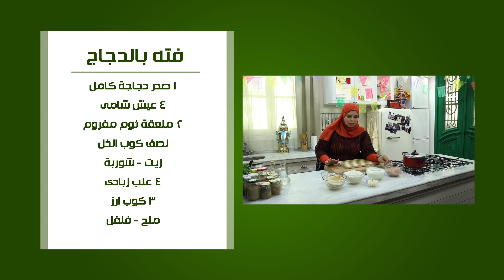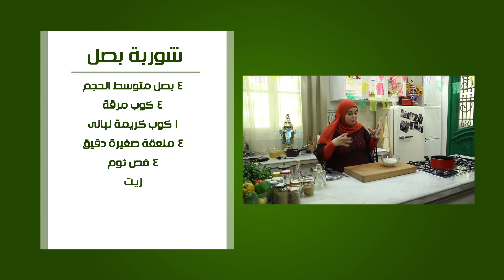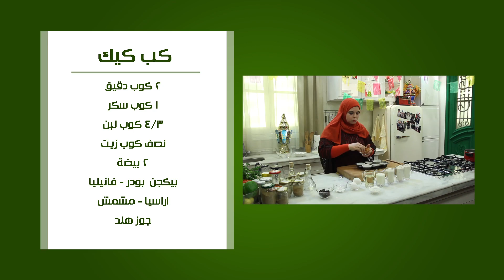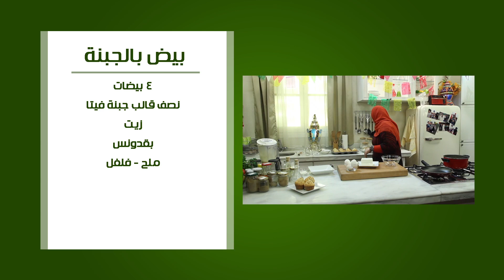فتة بالدجاج - شوربة بصل | على قد الأيد حلقة كاملة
طريقة عمل فتة بالدجاج - شوربة بصل - بيض بالجبنة - كب كيك مع نجلاء الشرشابي في علي قد الأيد
الوصفات الكاملة